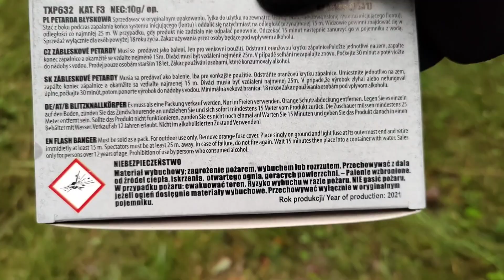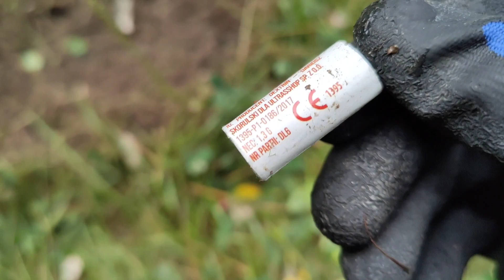Petardy Angry Bulldog TXP632 Triplex polenböller